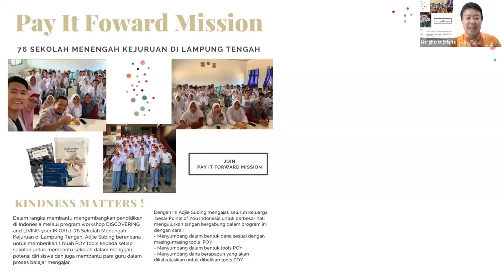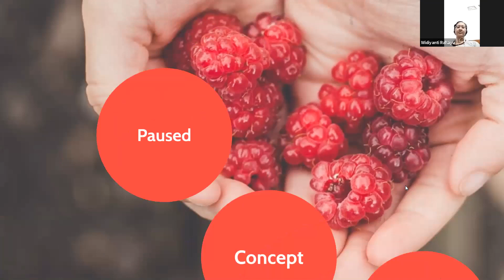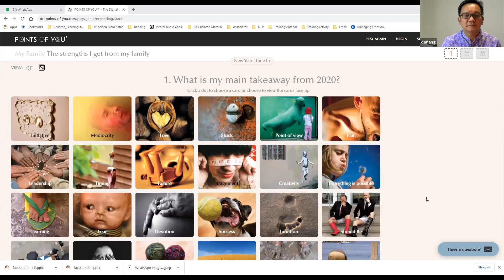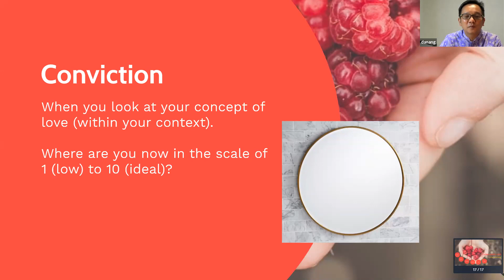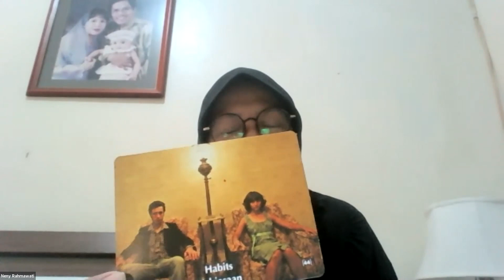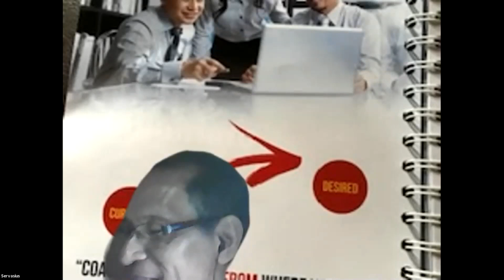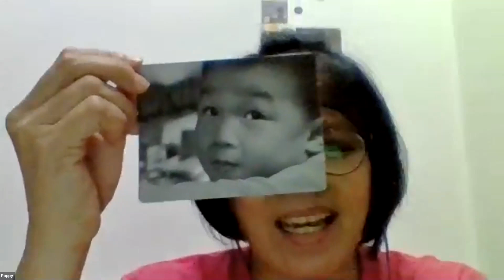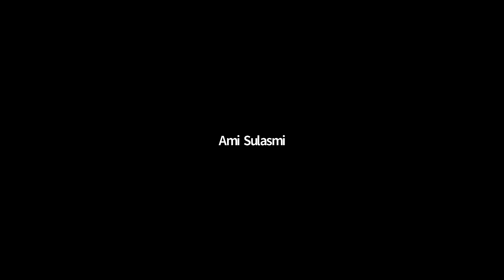Local Uplifting "Living Crazy Love" (06.1.2021)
CINTA ❤️ Memang tidak pernah ada habisnya ya kalau ngomongin Cinta...

Dan tidak sedikit lho dari kita yang mengartikan cinta baru sebatas perasaan saja. Padahal jika kita mampu memaknai konsep cinta lebih dari sekedar pantulan perasaan, cinta dapat membawa transformasi dalam kehidupan kita lebih dari yang kita bayangkan lhoo..